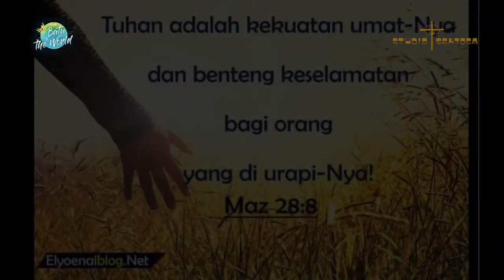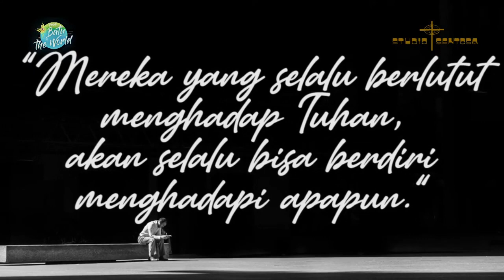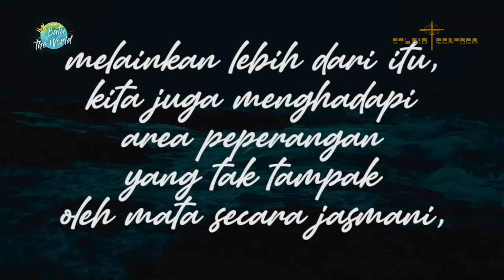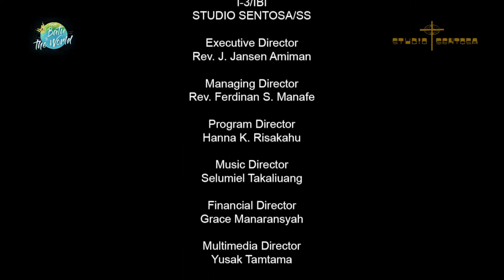IBLIS DALAM GEREJA : PENGAJARAN SESAT - BIJAK # Rewind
Program:
from BATU to the WORLD (YPPII Batu & Institut Injil Indonesia)

Acara:
Bincang-Bincang Jalan Kehidupan

Tema:
IBLIS DALAM GEREJA: PENGAJARAN SESAT

Host:
Mr.  Jammes Takaliuang

Narasumber:
1.  Mr.  G. Sudarmanto
2.  Mr.  Iwan Setiawan
3.  Mr.  Robert C. Wagey